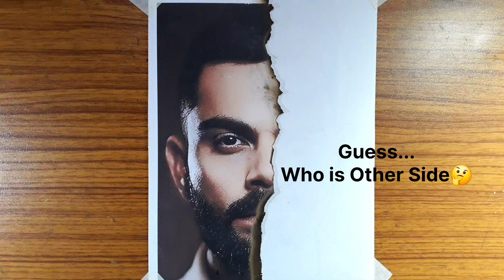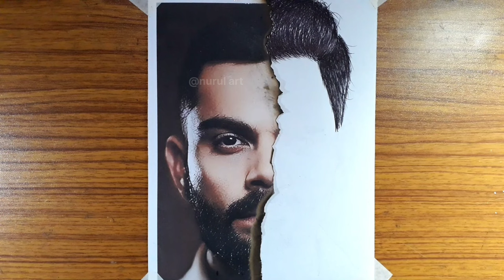Mahirat ❤️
I adopted this method of painting to give a small message to the society 👉 "To Reach your Goal.
I like both Virat Kohli and Dhoni very much ❤️

So don't take it in a negative sense🙏